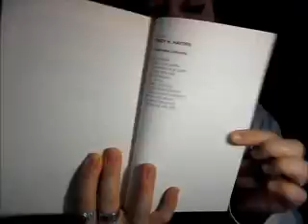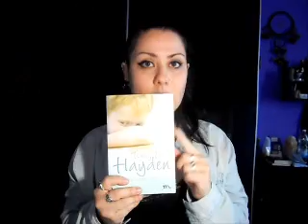Come in una Gabbia: Torey L. Hayden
- Instagarm: momis_witchs_familiar

➽Sigla: Nattfodd - Fintroll

-Se sei un'azienda e vuoi inviarmi prodotti o campioncini gratuiti, libri o se sei un privato per collaborazioni artistiche, o interviste etc... potete contattarmi qui